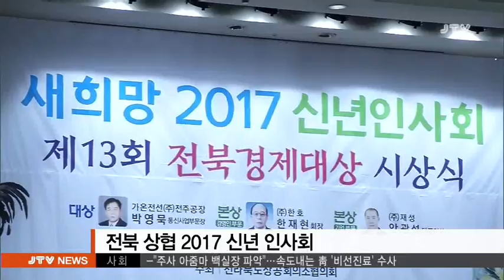[JTV 저녁뉴스] 2017.1.3(화)